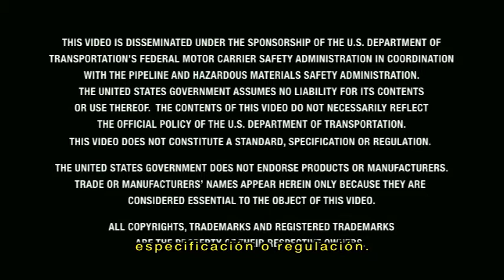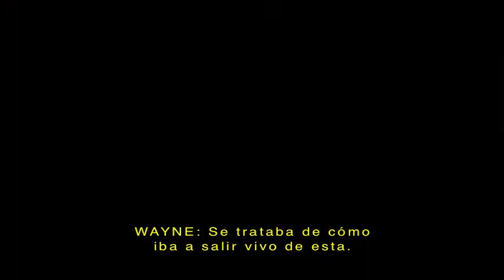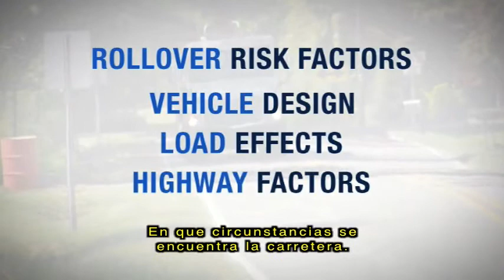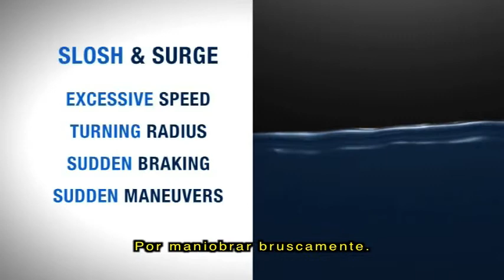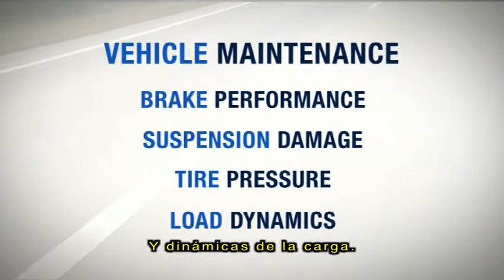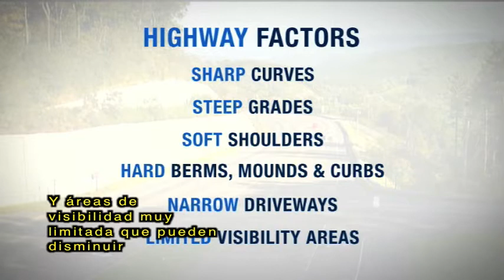NTTC/DOT Rollover Prevention video with Spanish subtitles Part 1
This video is a training aid for commercial drivers of cargo tank motor vehicles transporting hazardous materials.  Spanish subtitles have been added to the original video by National Tank Truck Carriers to facilitate learning for those whose native language is Spanish.  This training video covers the four approaches to reducing cargo tank truck rollovers: vehicle design and performance, load effects, highway factors and driver factors with the emphasis on the driver as statistically drivers are ten times more likely to be the cause of the rollover than any other factor.